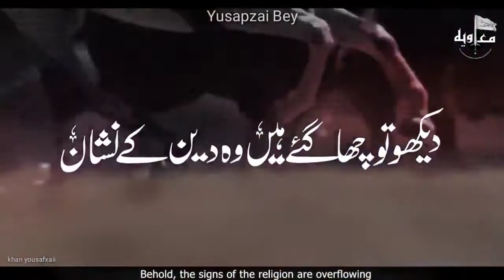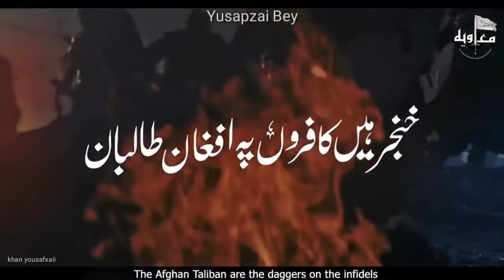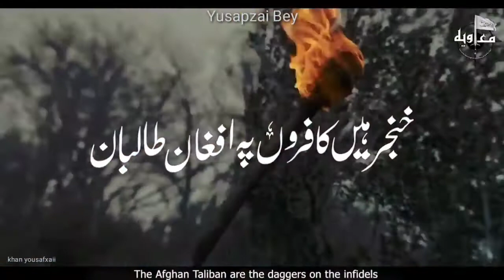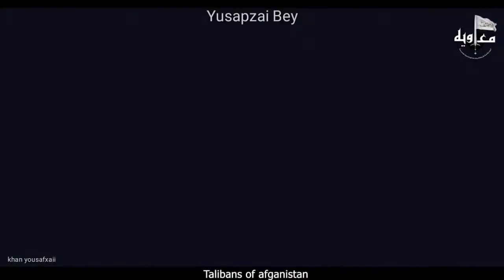Tribute To Afghan Taliban ▪︎ Wo Deen Ke Nishan ▪︎8d audio ▪︎ Ft. Muaviya Bin Azam ▪︎ New Kalam 2021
► ✘ SONG INFORMATION ✘
♪ 𝐒𝐨𝐧𝐠:  ♪ Wo Deen Ke Nishan
✓ 𝐀rtist :    ✓   Muaviya Bin Azam